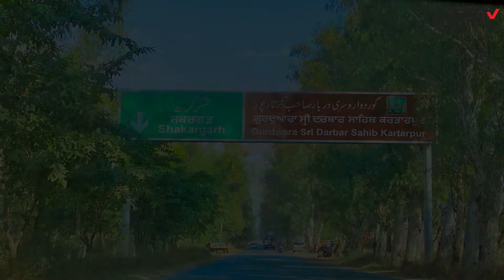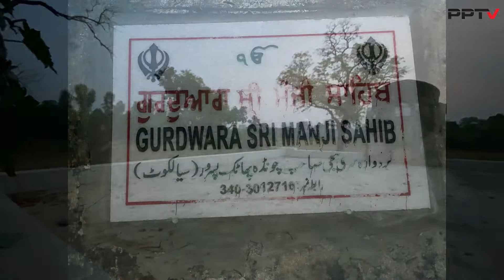Is Pakistan Safe Country for Sikh Community | America to Pakistan Visit | Jashan Singh Bajwa Day 01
Punjabi Parchar TV is a Punjabi Channel like Punjabi Lehr, Desi infotainer, Daily post, PTC Punjabi, Jagbani, Prime Asia TV, Keshu Films, Punjabi vloger and B Social.